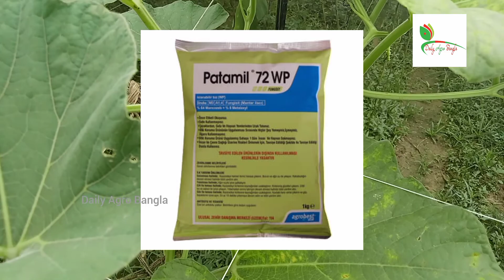লাউ গাছের পাতা হলুদ রোগ | গাছের পাতা হলুদ হয়ে যাচ্ছে কেন | Daily Agro Bangla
ডেইলি এগ্রো বাংলা

গাছের পাতা হলুদ হয়ে যাচ্ছে কেন,গাছের পাতা হলুদ,গাছের পাতা হলুদ হয়ে ঝরে পরে যায়,গাছের পাতা হলুদ হয়ে যওয়ার কারন,গাছের পাতা হলুদ হয়ে যাচ্ছে,জবা গাছের পাতা হলুদ হয়ে যাচ্ছে,জবা গাছের পাতা হলুদ,গাছের পাতা হলুদ হওয়ার কারণ,গাছের পাতা হলুদ হয়ে যাওয়ার কারণ,গাছের পাতা হলুদ হয়ে ঝরে পড়া,গাছের পাতা হলুদ হয় কেন,লাউ গাছের পাতা হলুদ রোগ,কমলা গাছের পাতা হলুদ হলে চিকিৎসা,মাল্টা গাছের পাতা হলুদ হওয়ার কারণ,গাছের পাতা হলুদ হয়ে যাওয়ার কারণ ও প্রতিকার